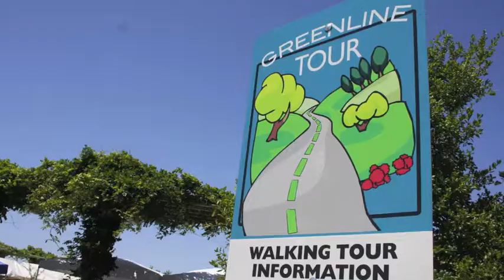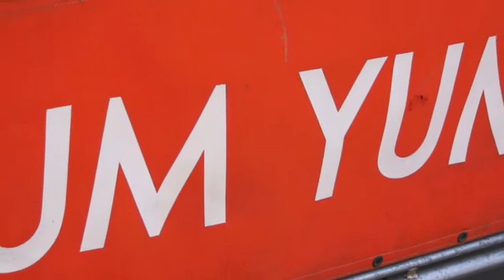Oroville Beerfest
Native Sons of the Golden West, Parlor 21, has put on a Beerfest in Oroville for the past seven years. This year, it was held in the Centennial Plaza atop the Feather River levee. The event showcases regional breweries of California.